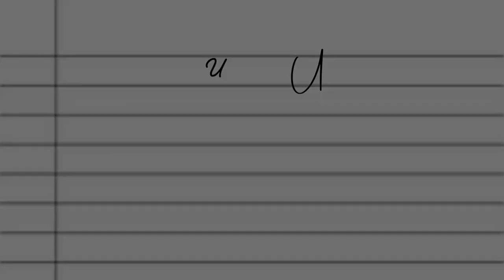[ 1 Hora] A voz silenciada - 𝓦𝓪𝓰𝓷𝓮𝓻 𝓣𝓱𝓸𝓶𝓪𝔃𝓸𝓷𝓲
letra:
...A voz silenciada
Sinto que estou atrás das grades
Eles comandam as verdades
Uma voz que todos querem ver calar
Uma mentira repetida
Então se torna a saída
Pra quem só quer ter o apelo popular
E só pra variar
Não se importam com o que vai desmoronar
Não sei o que fazer
Se eles nunca vão reconhecer
Não querem escutar
Não sabem conversar
Ou você concorda ou está fora do lugar
Eles te julgam e logo após
Tentam calar a tua voz
E depois de tudo os fascistas somos nós
Odeia em nome do amor
O homem branco opressor
Todos irão te aplaudir e apoiar
Se você prega o preconceito
Melhor fazer isso direito
Pra não perder o teu apelo popular
Umas migalhas já garantem teu altar
Não é possível que ninguém vai enxergar
Só é de graça até alguém pagar
Não querem escutar
Não sabem conversar
Censuram quem pensar em se opor
É pura hipocrisia aonde for
Mas nunca vão tirar nosso valor
Nada mais vai nos calar
Não querem escutar
Não sabem conversar
Wagner Thomazoni - A Voz Silenciada (Lyric Video Oficial)